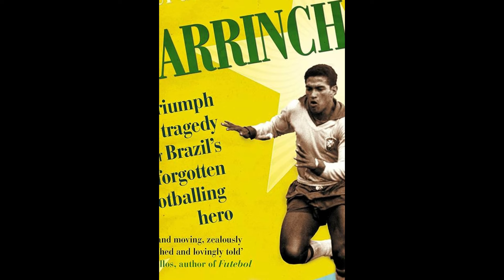The bizarre story of Brazil's forgotten football legend (Garrincha and the Goat)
The infamous story of how Garrincha lost his V card.